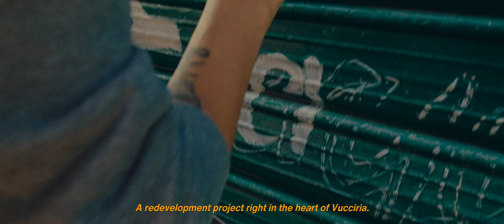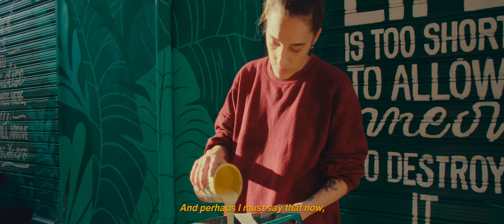Paradiso Vucciria | A short Documentary shot on the BMPCC 4K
Paradiso Vucciria is a short documentary, shoot last year, that features JDstar, a street artist who has shared his latest work in Palermo.

We filmed in the streets of Palermo for about two days.

Shot on the BMPCC4K, handheld.
4K BRAW.
Graded with Davinci Resolve.

I will soon come back with more content.

Cheers,
Tony

GEAR USED:
• BMPCC 4K
• Sigma 18-35 f/1.8
• Tamron 24-70 f/2.8
• K&F Variable ND
• Tilta full cage
• SSD samsung T5
• Viltrox Speedbooster